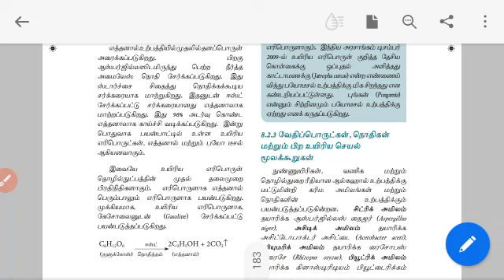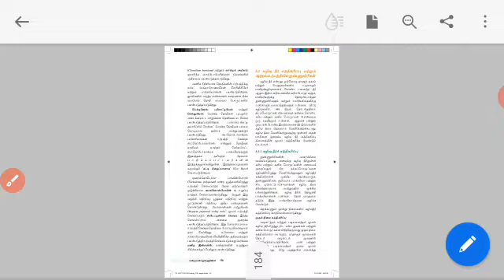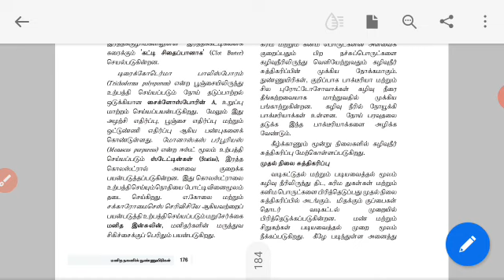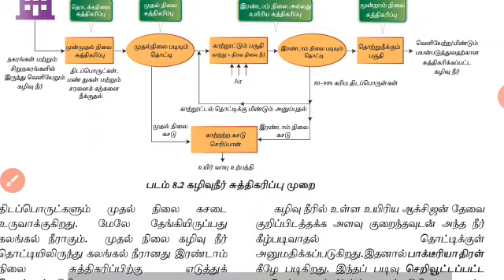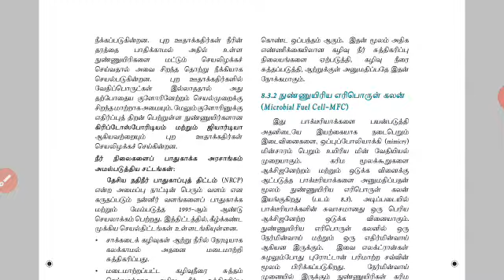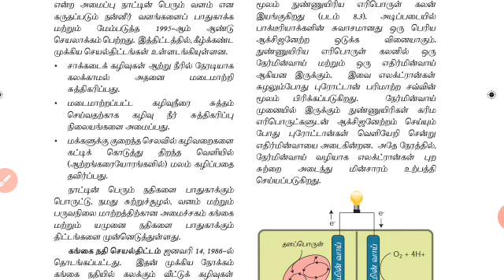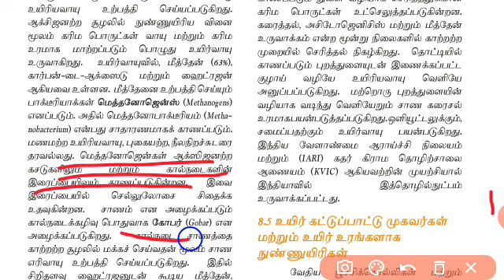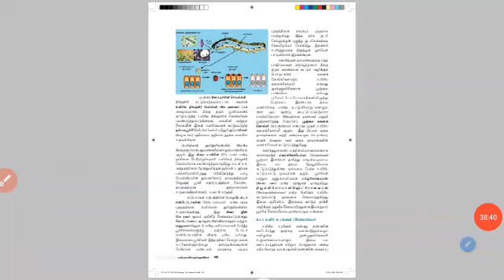12ஆம் வகுப்பு உயிரி விலங்கியல்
கழிவுநீர் சுத்திகரிப்பு